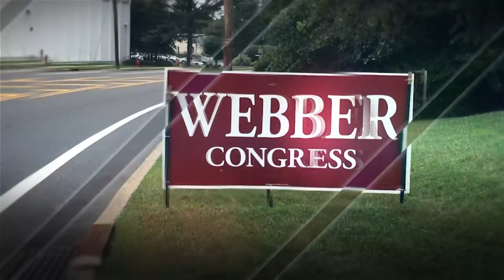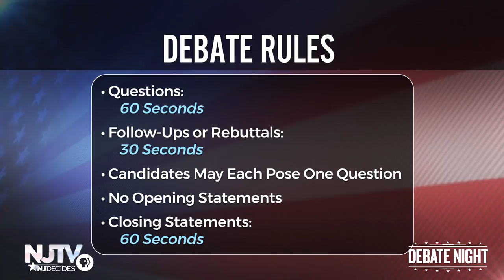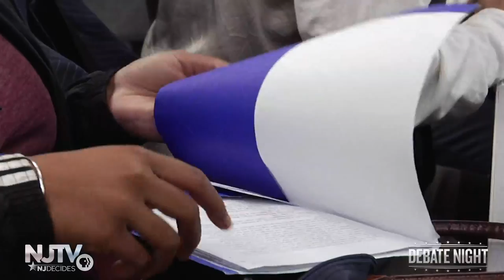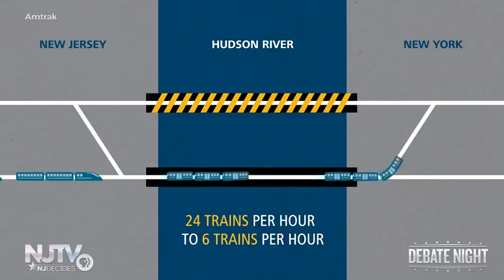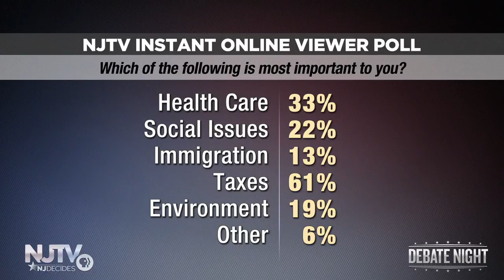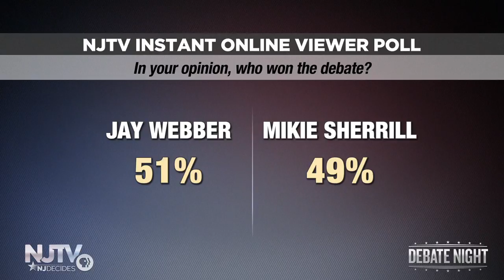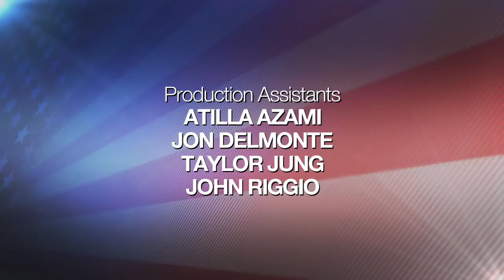NJ Decides: The 11th Congressional District Debate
Democrat Mikie Sherrill and Republican Jay Webber will take part in a debate moderated by Chief Political Correspondent Michael Aron.